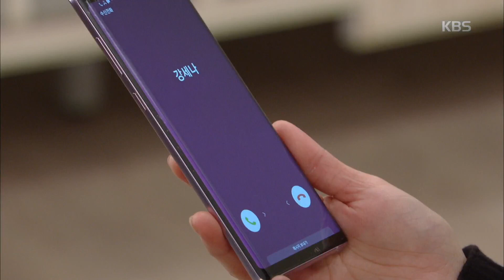끝까지 사랑 -자업자득의 홍수아 ＂어쩌다 내 꼴이..＂ .20181227